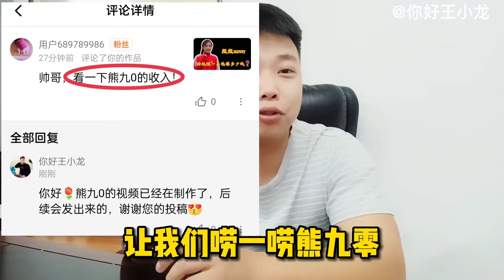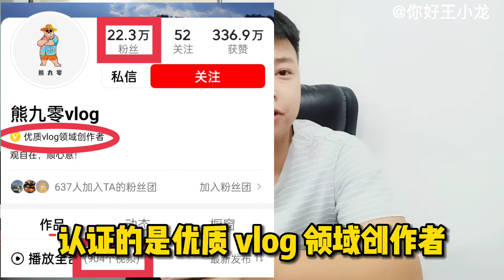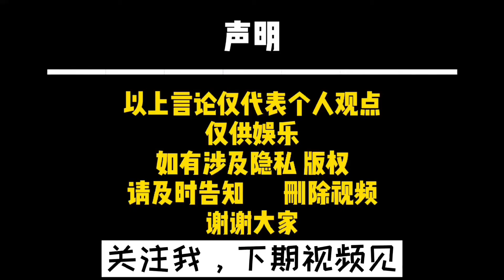百善孝为先的“熊九零”，拍短视频一年能赚多少钱？